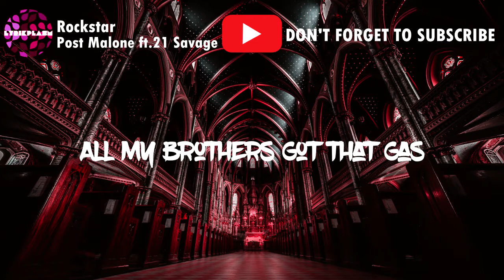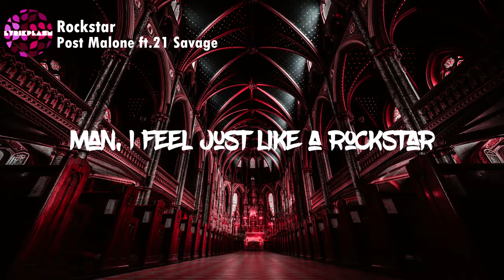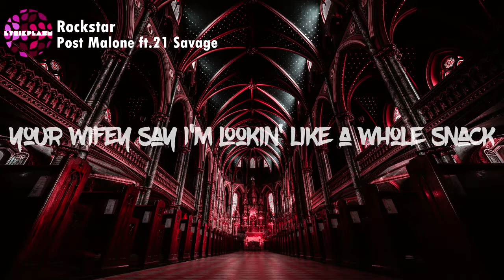Post Malone-Rockstar ft. 21 Savage (Lyrics)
Lyrics

Hahahahaha
Tank God
Ayy, ayy

I've been fuckin' hoes and poppin' pillies
Man, I feel just like a rockstar (star, ayy, ayy)
And they always be smokin' like a Rasta (-sta)
Fuckin' with me, call up on a Uzi
And show up, man, them the shottas (-tas)

Prolly leave my fuckin' show in a cop car (car, ayy)
Shit was legendary
Hundred bitches in my trailer say they ain't got a man

I've been in the Hills fuckin' superstars
Feelin' like a popstar (21, 21, 21)
Drankin' Henny, bad bitches jumpin' in the pool
They like, "Savage, why you got a twelve car garage
L.A. bitches always askin', "Where the coke at?" (21, 21)

[Chorus: Post Malone & 21 Savage]
And they always be smokin' like a Rasta (-sta, yeah, yeah, yeah, yeah)
When my homies pull up on your block
They make that thing go grrra-ta-ta-ta (ta, grrra-ta-ta-ta-ta)

Star, star, rockstar, rockstar, star
Rockstar
Rockstar, feel just like a rock...
Rockstar
Rockstar
Rockstar
Feel just like a...